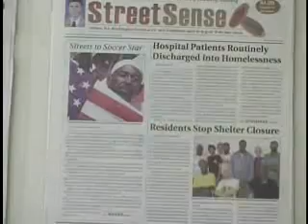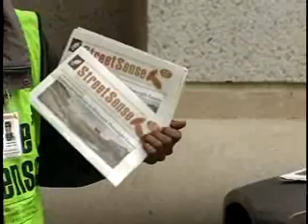Making Cents Out of the Streets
This shows the story of the Washington D.C.- based street paper, Street Sense.